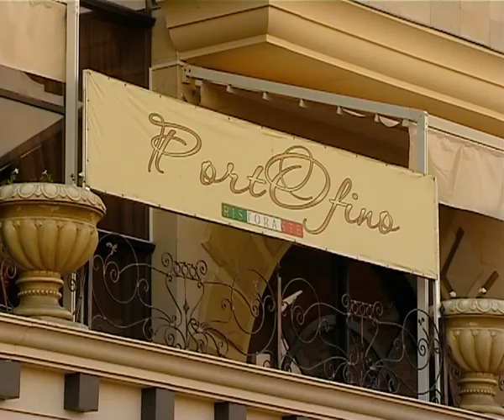ASTANA capital city of Kazakhstan. ასტანა.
ყაზახეთის დედაქალაქი ასტანა. ქალაქი, რომელის აშენებითაც პრეზიდენტმა ნურსულთან ნაზარბაევმა ბავშვობის ოცნება აისრულა.